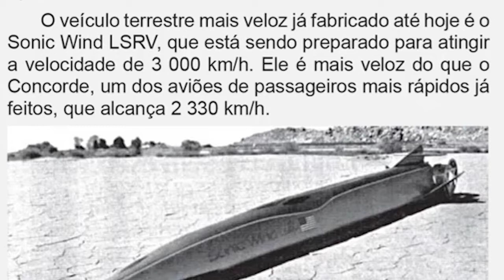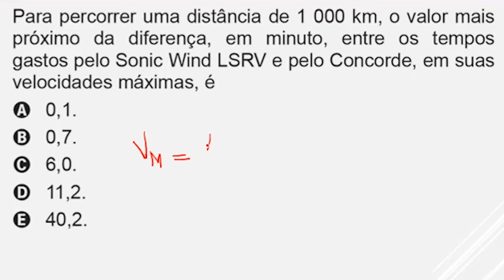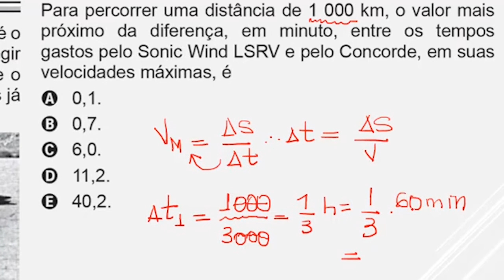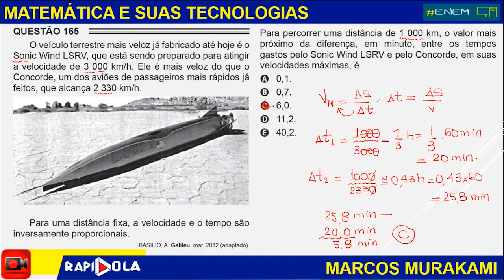SEGUNDA APLICAÇÃO DO ENEM: QUESTÃO 165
O professor Marcos Murakami, resolve a questão 165, do enem 2016, segunda aplicação, caderno cinza.

(ENEM) O veiculo terrestre mais veloz já fabricado até hoje é o Sonic Wind LSRV, que está sendo preparado para atingir a velocidade de 3 000 km/h. Ele é mais veloz do que o Concorde, um dos aviões de passageiros mais rápidos já feitos, que alcança 2 330 km/h.
Para uma distância fixa, a velocidade e o tempo são inversamente proporcionais.
Para percorrer uma distância de 1 000 km, o valor mais próximo da diferença, em minuto, entre os tempos gastos pelo Sonic Wind LSRV e pelo Concorde, em suas velocidades máximas, é

a) 0,1.
b) 0,7.
c) 6,0.
d) 11,2.
e) 40,2.

ⓂO Canal Rapidola, que faz parte do YouTube Edu, foi Criado pelo Professor Marcos Murakami, Mestre em Matemática Aplicada pela Universidade Federal do Pará (UFPa-2006) e Mestre em Matemática Profissional (ProfMat -2015) também pela UFPa, hoje o CANAL RAPIDOLA conta na sua direção geral o professor Marcos Murakami e na sua direção pedagógica o Professor Orlando Castro.

PLAYLISTS IMPORTANTES!

🔛O Rapidola é um canal de aulas online de várias disciplinas, 100% grátis para você. Aprenda em pouco tempo e de várias formas com os nossos excelentes professores, de forma simples, temas em muitos casos considerados difíceis e tenha uma excelente preparação para as suas provas.